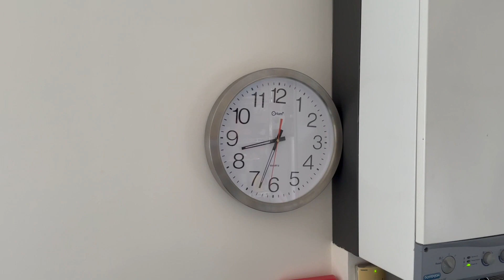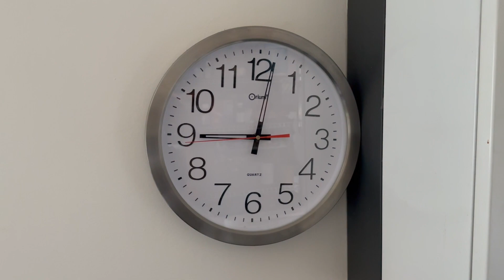Just Another Mama VLOG Ep.15 - CLEAN WITH ME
Motivational clean with me. I gave myself 2 hours to clean my kitchen and living room. Did I succeed?

♥︎ HIYA ♥︎